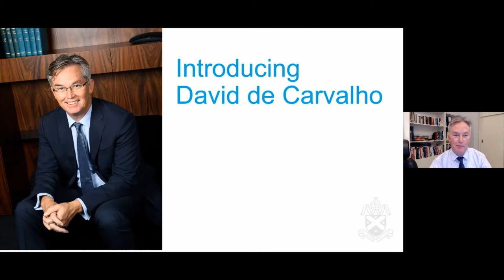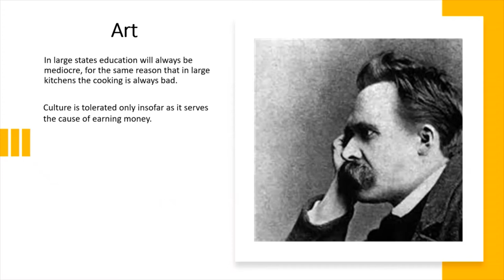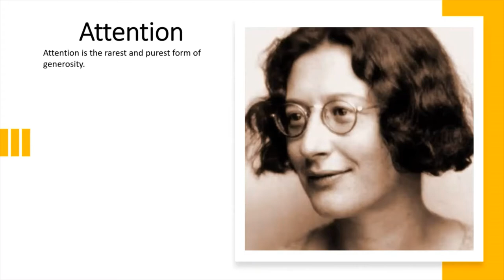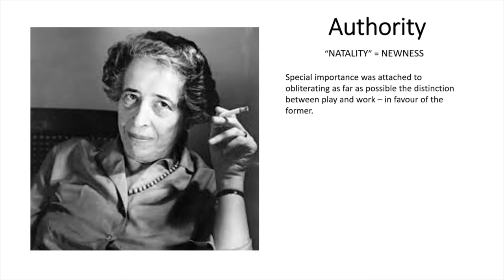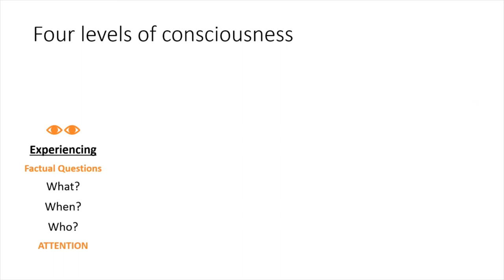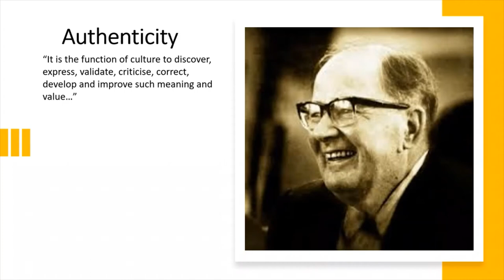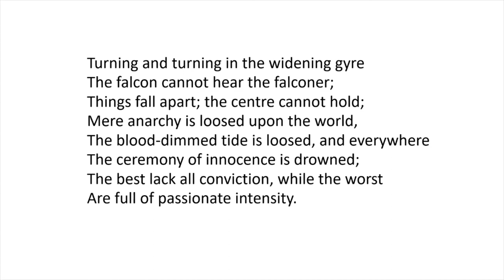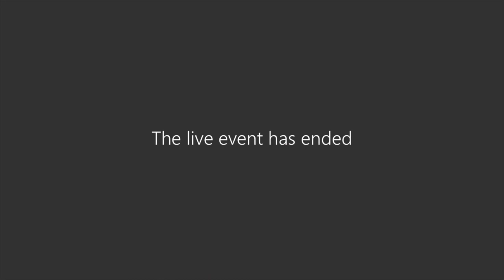Education as Cultural Transmission or Transformation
ACARA's CEO, David de Carvalho, recently gave a lecture at St Andrew’s Cathedral School as part of the educational leadership program. In the lecture, David spoke about his thoughts on education in relation to four diverse and interesting thinkers: Friedrich Nietzsche, Simone Weil, Hannah and Bernard Lonergan.